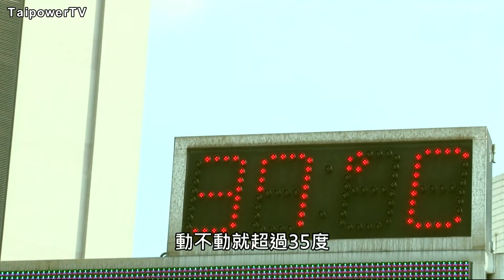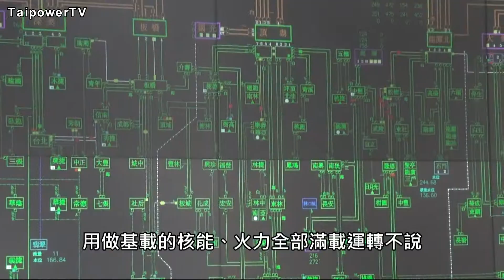台電影音網103.08.12節目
用電創新高  台電備轉容量不用愁